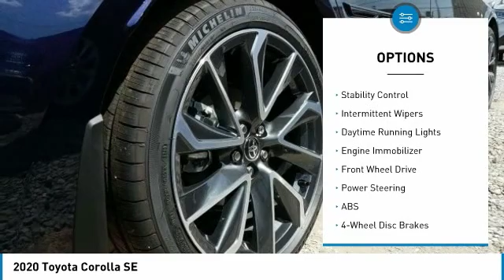2020 Toyota Corolla Metairie LA LL1074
2020 Toyota Corolla SE

Lakeside Toyota
3701 North Causeway

You'll love this 2020 Toyota Corolla. This is a sedan you'll want to take home. Call and get in touch with Lakeside Toyota directly, and be the first to open the sedan door today!